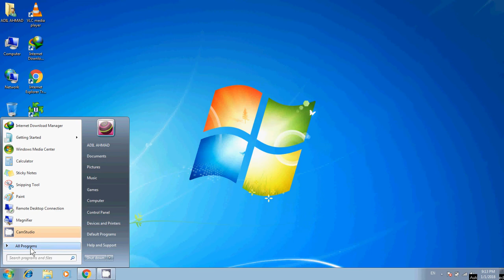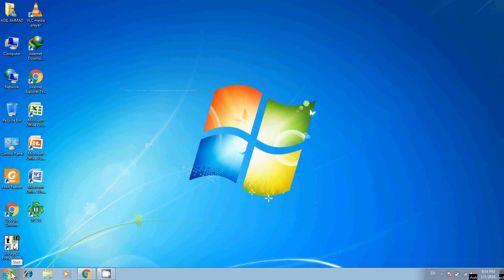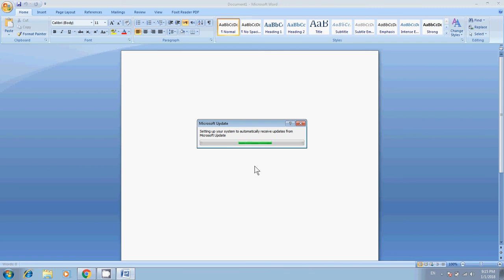Computer Training Urdu/Hindi: MS Word Part 1 Starting Word Application